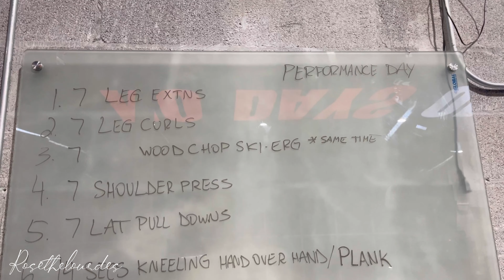I created a vision board | finding your purpose | what I eat to lose weight- 30 + lbs down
We made it to day 09/75 for the 75hard challenge! Here is how the day went! Let’s talk about finding your purpose

👋🏿 intro 0:05
🏋🏿‍♀️Workout 00:41
🍕Food 1:14
📖 today’s reading: purpose 8:06
🎯 how the day ended 2:08
✌🏿outro 20:05

Starting stats for round 3 of 75hard ( as of 12/31)
Wt: 197.4
ht: 5 ft 6in ish
Age: 31
Waist @ belly button- 42.5”

video details ———-
📷 recorded on Sony ZV-1
⌨️ edited w/ InShot app

having fun while losing weight how to speed up metabolism faster metabolism how to lose weight weight loss journey  before and after weight loss results weight loss transformation weight loss motivation how many calories should I eat in a day to lose weight how to lose belly fat fitness challenge body transformation fitness challenge plus size realistic results realistic before and after weight loss transformation plus sized from fat to fit lose weight with me watch me shrink hitt workouts  lose weight for good avoid fad diets black girl getting fit 200 pound club natural weightloss healthy recipes for weightloss hitt workout i completed the 75 hard challenge